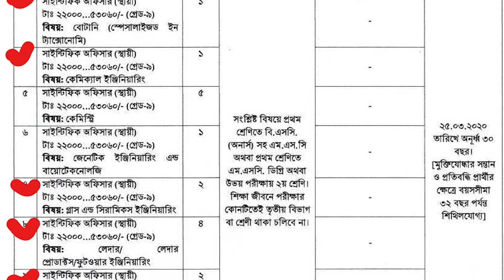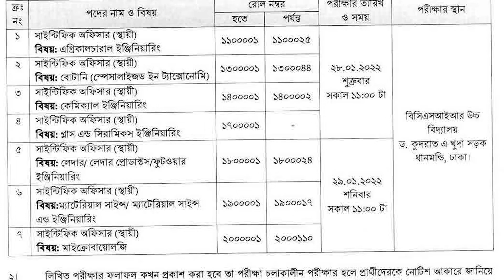bcsir exam date 2022। বাংলাদেশ বিজ্ঞান ও শিল্প গবেষণা পরিষদ এর বিভিন্ন পদের নিয়োগ পরীক্ষার সময়সূচী।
বাংলাদেশ বিজ্ঞান ও শিল্প গবেষণা পরিষদ (bcsir) এর বিভিন্ন পদের নিয়োগ পরীক্ষার সময়সূচী, প্রবেশপত্র ও আসনবিন্যাস প্রকাশ 2022

পরীক্ষার তারিখঃ ২৮ ও ২৯ জানুয়ারি ২০২২
পরীক্ষার সময়ঃ সকাল ১১.০০ টা

       🔥Jobs Circular
       🔥Exam Date